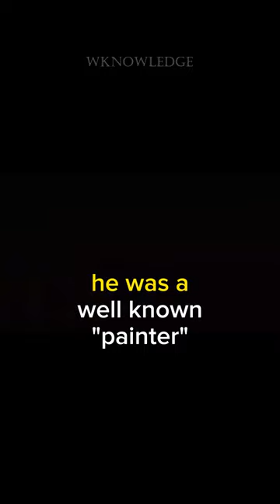Biggest MISTAKE in History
When Adolf Hitler was almost killed by a British Soldier Henry Tandey in World War 1

Hi, A channel that includes various studies on history, countries, art, mythology may be just for you.